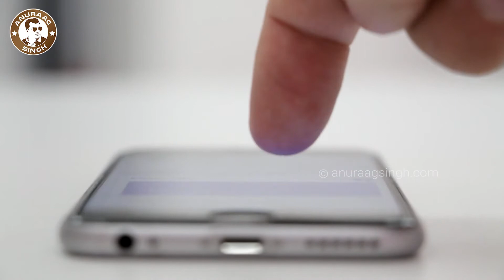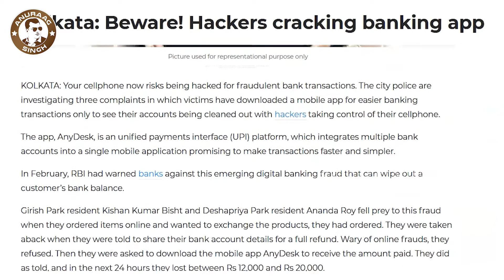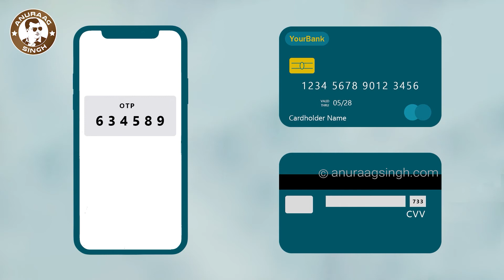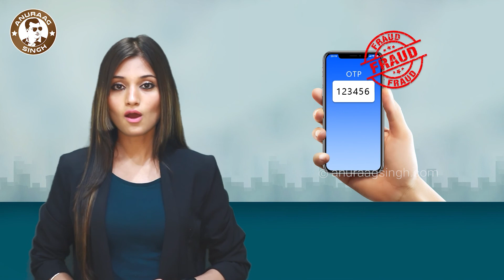OTP Fraud Scam Awareness Tip by Anuraag Singh Cyber Expert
The fraudster calls a person and pretends to be interested in your goods or service, which is a common OTP scam. They agree to pay a specified amount as confirmation, then seek payment gateway or digital wallet information, and finally the OTP.

PRECAUTION
- Never give out your OTP or PIN numbers to anyone.
- No bank or other institution will request credentials such as an OTP, PIN, - CVV number, or other similar information.
- If you give away your login details to anyone, they will be able to take money from your account.
- If someone asks for your OTP, PIN, CVV number, or other credentials, don't answer the phone or cancel the call.
- If you have True caller installed and the caller's name appears to be a bank manager or the name of your bank, don't believe him right away without questioning him.
- Request that he speak to you in your mother tongue, inform him that you will be visiting the branch, or ask him a series of questions until you are confident that you are speaking with your real bank manager.

Be aware and be cyber-safe.